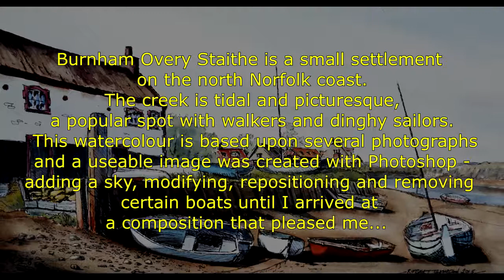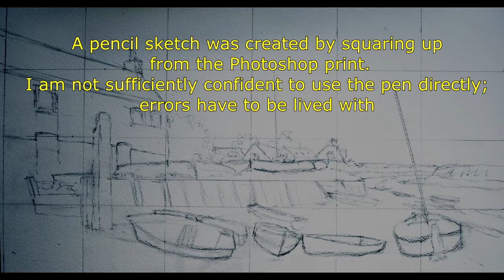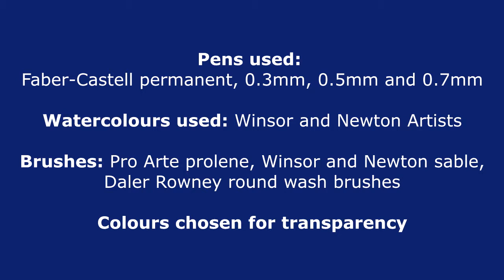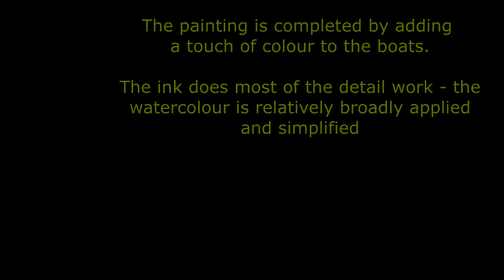Burnham Overy watercolour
A short video showing how I created a pen and watercolour wash painting of Burnham Overy Staithe, The subject is a small settlement by a creek on the seashore of North Norfolk and is a popular place for boaters and walker and for those who enjoys the outdoors.